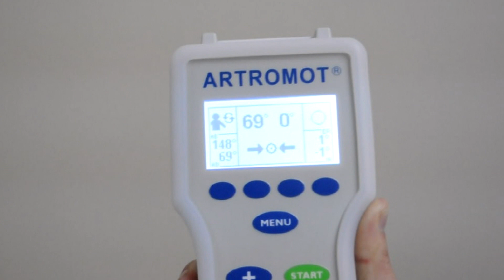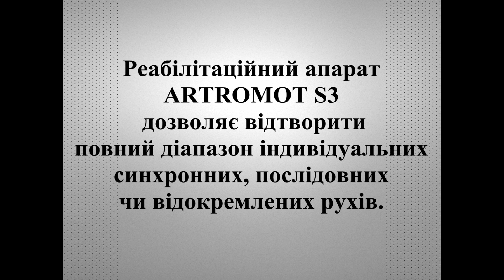СРМ-терапія для плечового суглобу. Artromot S3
Continuous passive motion (СРМ) - безперервні пасивні рухи, які виконуються на спеціальному реабілітаційному обладнанні протягом першої фази реабілітації після хірургічного втручання або травми м'яких тканин.
На відео демонструється позиціонування пацієнта на апараті для пасивної розробки плечового суглобу Artromot S3, а також рухи, які можна виконати за допомогою апарату.
Діпазон рухів: Приведення/Відведення 0°/30°/175°
Внутрішня/зовнішня ротація 90°/0°/90°
Елевація 0°/30°/175° (зі згинанням в лікті в межах (60° - 90°)
Горизонтальне приведення/ відведення 0°/0°/120° (ручне налаштування)